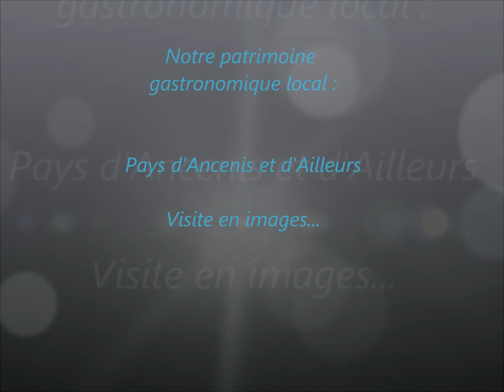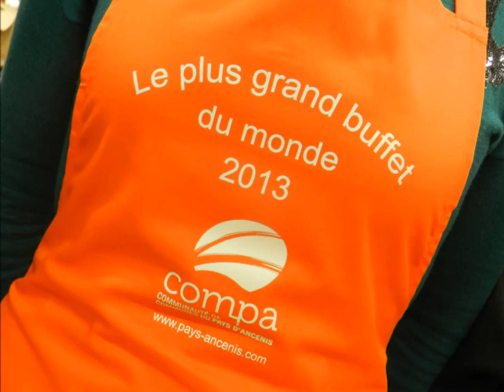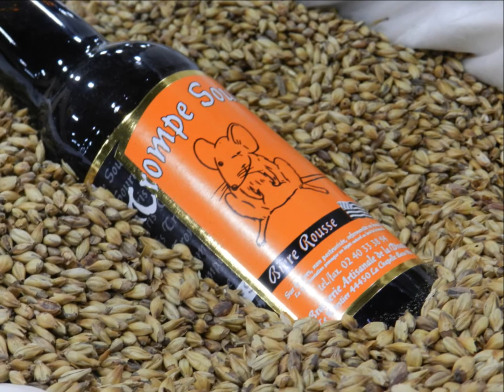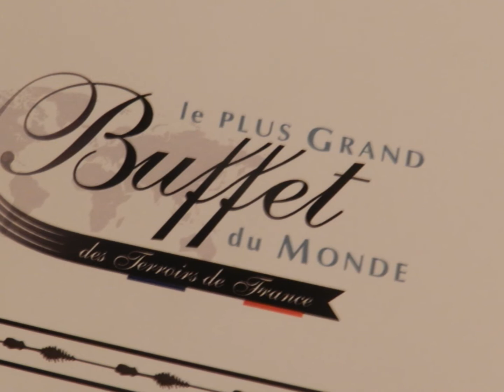Le Plus Grand Buffet du Monde 2013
Ancenis Mauges MAG a accompagné les chefs et producteurs du Pays d'Ancenis lors du Plus Grand Buffet du Monde.

Clin d'œil à tous les participants de Loire-Atlantique et d'Anjou !

Images savoureuses, rencontres gourmandes et découvertes salées-sucrées : un voyage culinaire extraordinaire !